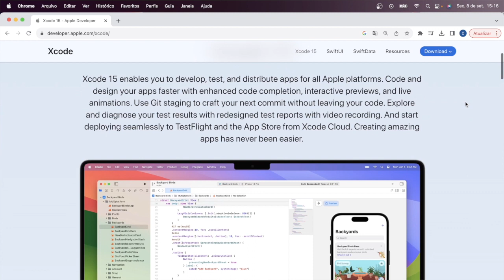Quais os primeiros passos para se tornar um desenvolvedor iOS?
Você já tentou na área do iOS e ficou pensando. quais os primeiros passos para se tornar um desenvolvedor iOS?

A Jhenifer Dias conta como ela iniciou essa trajetória!

⏰ Duração do vídeo:  07:45

Quer ajudar o CodandoTV a crescer de maneira GRATUITA?

TOMARA QUE TENHAM GOSTADO DO VIDEO! =]
✅ Se você gostou do video, ajude o canal a crescer, por favor, curta e compartilhe.
✅ Você sabia que 85% das pessoas veem o video e não se inscrevem?
✅ Pressione a campainha 🔔 para mais atualizações.